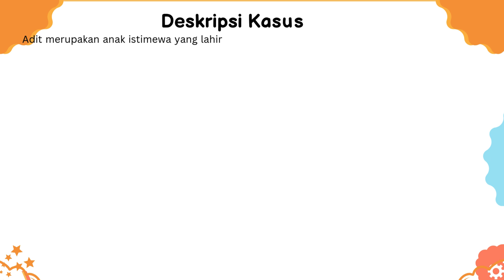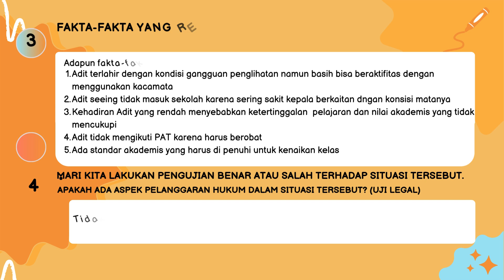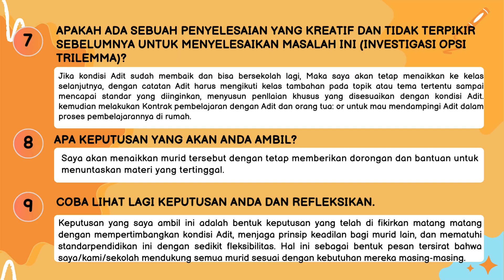3 1 a 9 Aksi Nyata Modul 3.1 Pengambilan Keputusan Berbasis Nilai Nilai Kebajikan Sebagai Pemimpin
video ini dibuat untuk memenuhi tugas Pendidikan Guru Oenggerak Angkatan 10